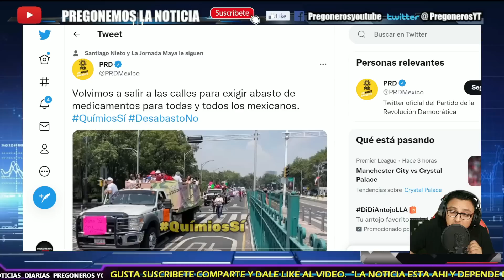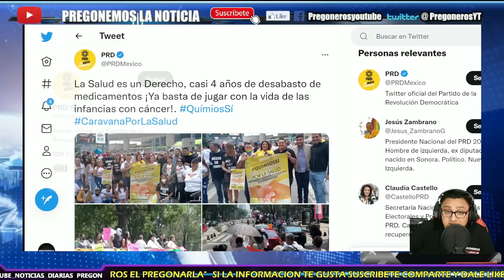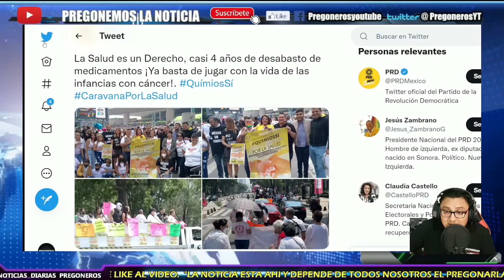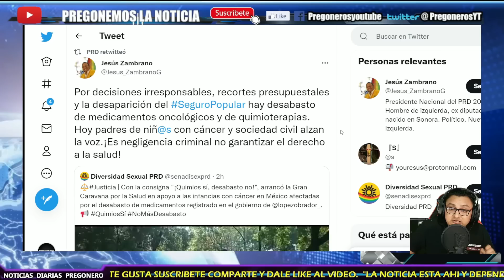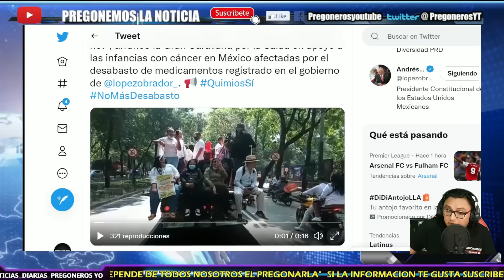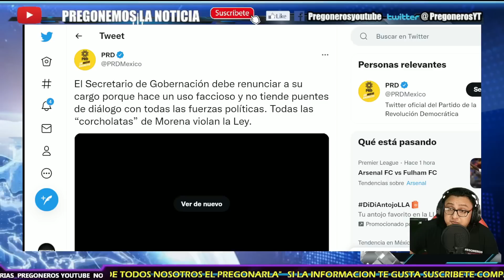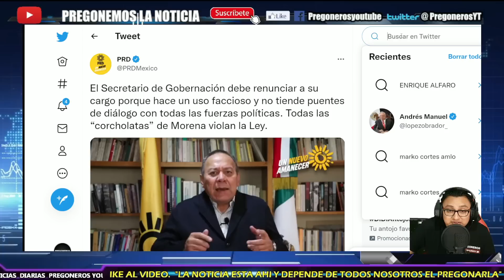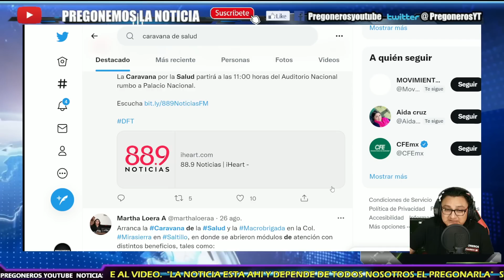¡MEGA FRACASO DE CARAVANA! ¡PRD SALE A PROTESTAR UTILIZANDOLOS VILMENTE!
- PREGONEROS